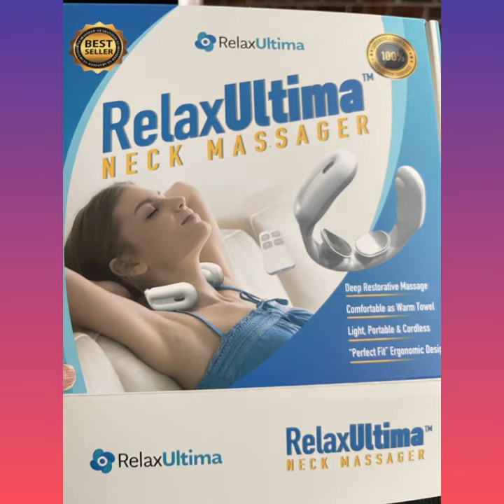A Pain In The Neck | RelaxUltima | Monika's Beauty & Lifestyle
People can be such a pain in a neck at times and it would be so very nice if this neck massager could work on people who are a pain in my neck as easy as it works on the pain in my neck. Jay and I fight over this device! for savings use MONIKA10

👠 Products Mentioned 👠
RelaxUltima - sent to me complimentary in exchange for a review and I love it

Maybelline Sky High Mascara
Flower Beauty- Light Illusion Perfecting Powder
Estee Lauder
Age Rewind
NYX Jumbo Eye Pencil Purple Velvet
Morphe Setting Spray
Romantic Rose
Smash Box
Outrageous Plump Lip Gloss

If you are interested in reviewing products free of charge, visit the Octoly